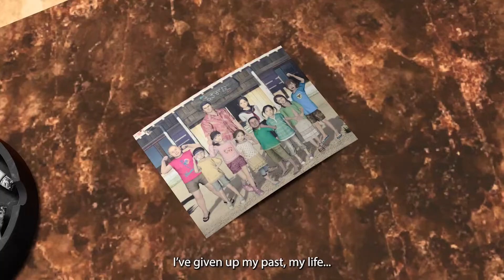Like a Dragon Gaiden - Launch Trailer | PS5 & PS4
Erase your past to protect your future.

Embark on a gripping action narrative filled with bone-shattering combat as former yakuza Kazuma Kiryu in Like a Dragon Gaiden: The Man Who Erased His Name.

Available Now!